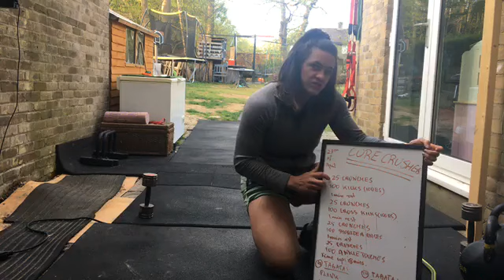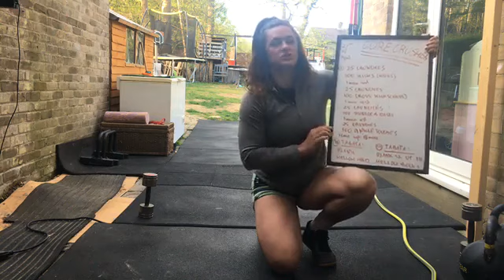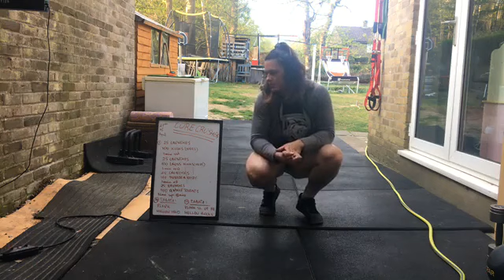Core Crusher - 27/04/20